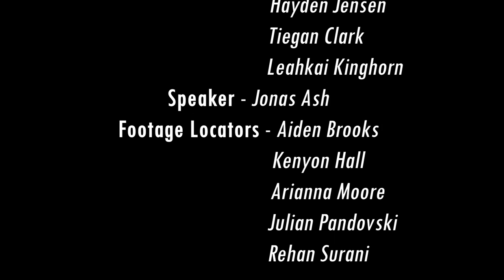Bill Crothers OSLC 2022